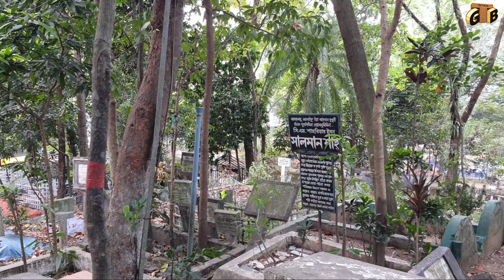হয়রত শাহজালাল মাজার সিলেট || Shahjalal Majar Sylhet